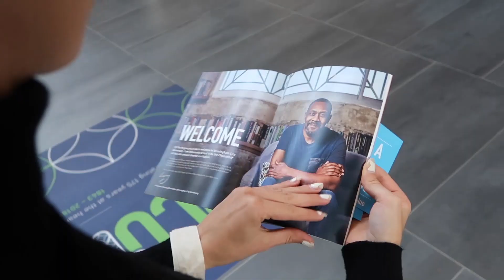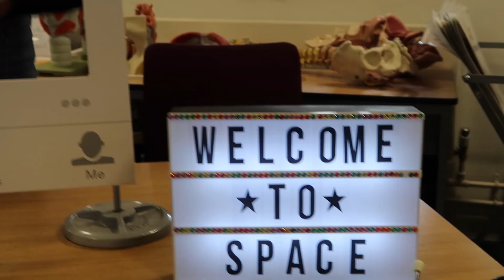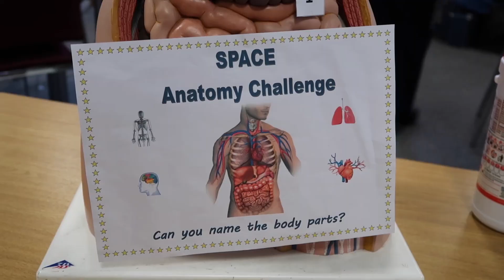BCU City South Campus Open Day | Vlog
Birmingham City University vlogger Josi took a visit to an open day at the City South campus, getting some real hands on experience of what would be on offer for a student on one of the Health, Education or Life Science courses.
0:27 Checking in, where it all begins!
1.00 Plan out your day, start with the welcome talk and then move on to getting involved in some of the activities?
1:35 You could look at going on an accommodation tour.
1:44 Taking a look at the centre for skills and simulation.
2:20 Taking a look at the resources offered in the SPACE facility.
3:35 While you are here, don't forget to check out the City!